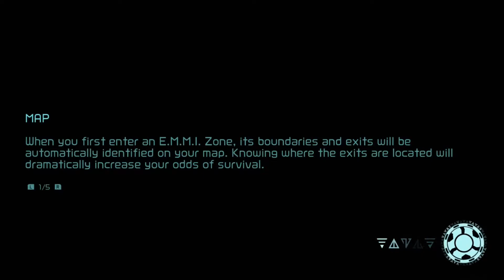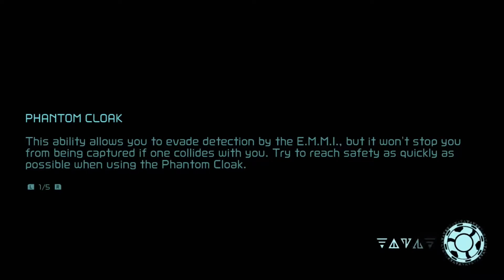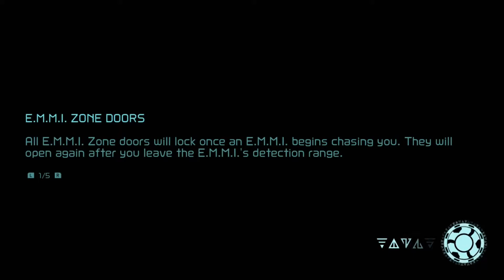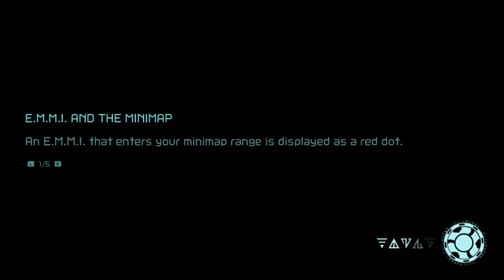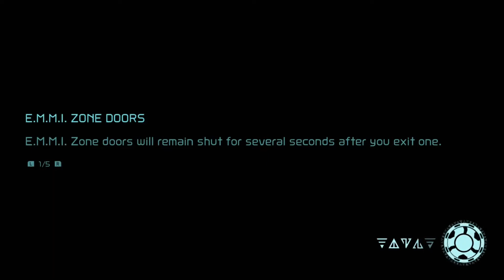Metroid Dread Ep 5: Not being stuff is nice, EMMI's are not...